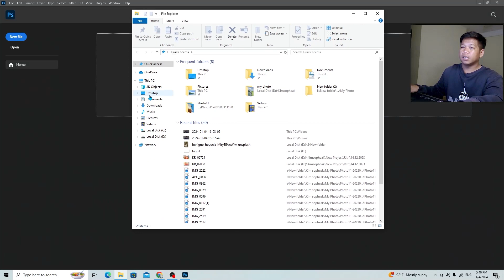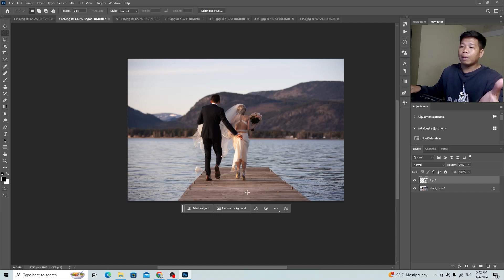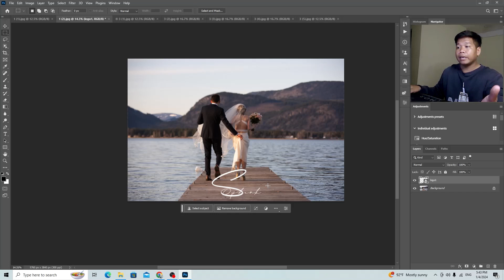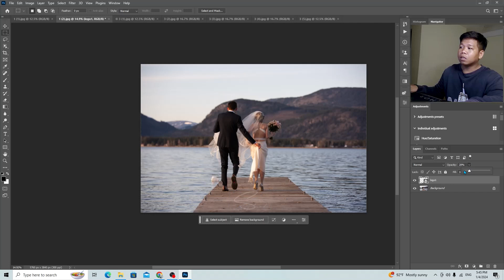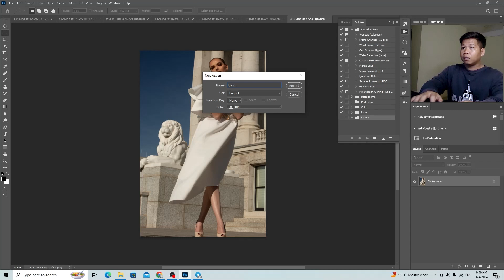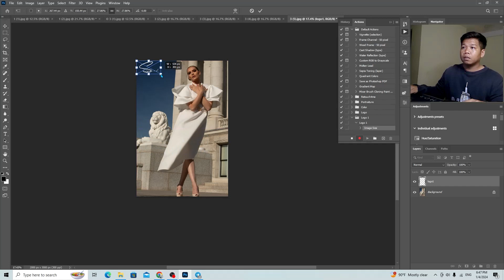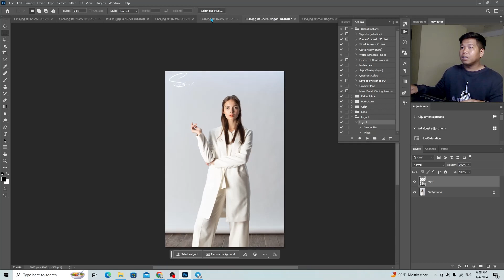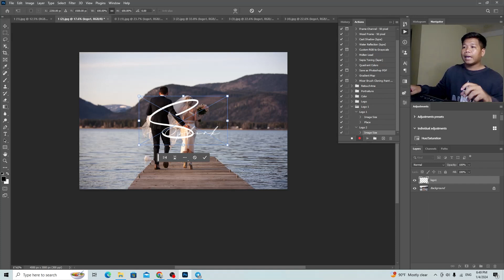របៀបការបង្កើត Action and Put Logo ព្រាល ជាមួយ Adobe Photoshop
- Channel របស់ខ្ញុំនឹងចែករំលែកចំណេះដឹងថ្មីពីការកែររូបភាព ទៅកាន់អ្នកទាំងអស់គ្នា ជាមួយកម្មវិធី Photoshop និង Lightroom